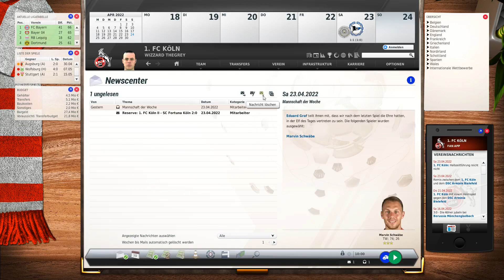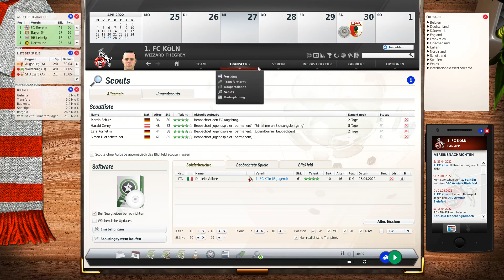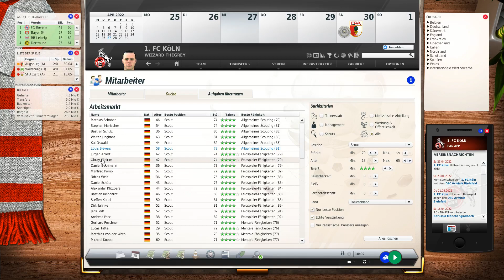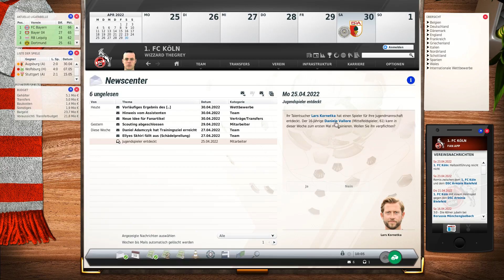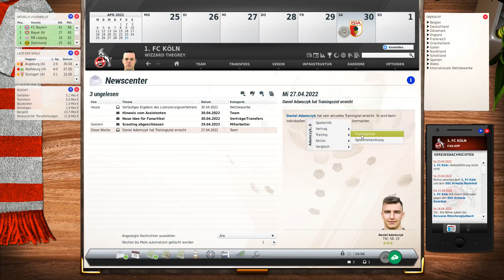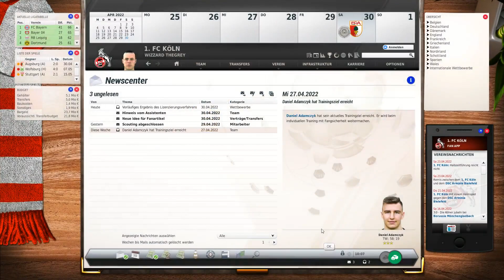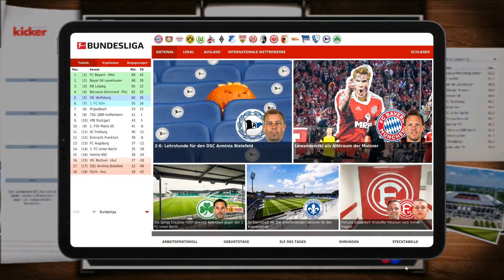Let's Play | Fussball Manager 22 |► 1.FC Köln # 37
Hallöchen.

Als nächstes gehts gegen Augsburg.